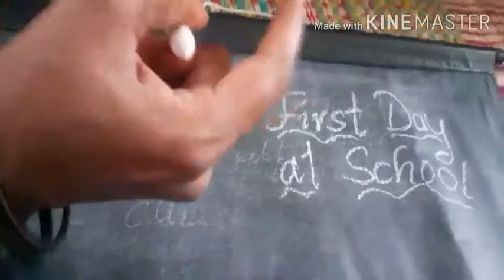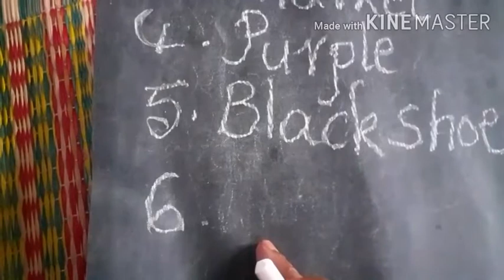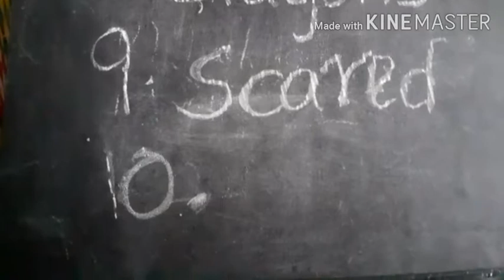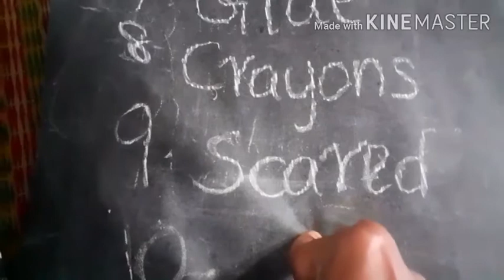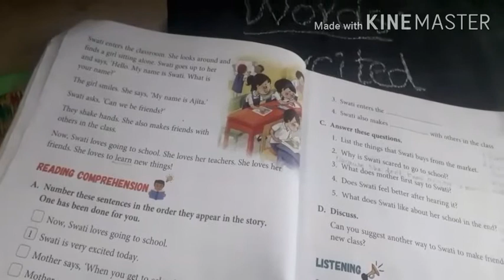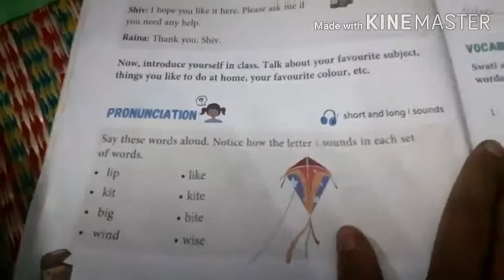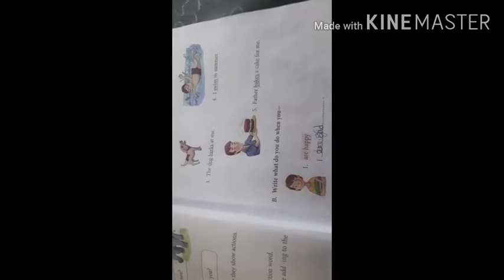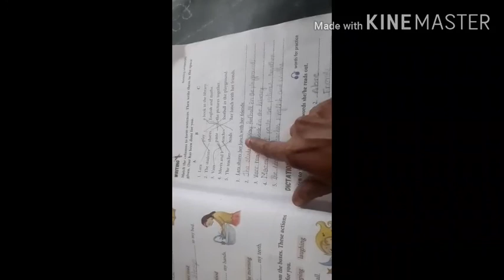Class:1 English 22.10.2020.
Lesson:4 First day at school